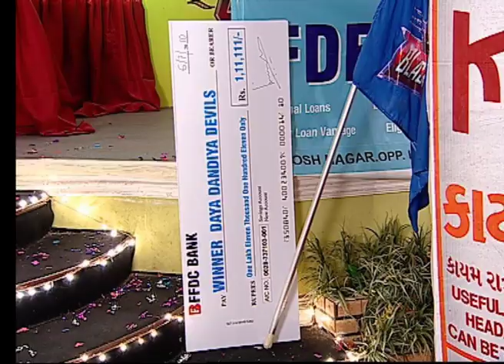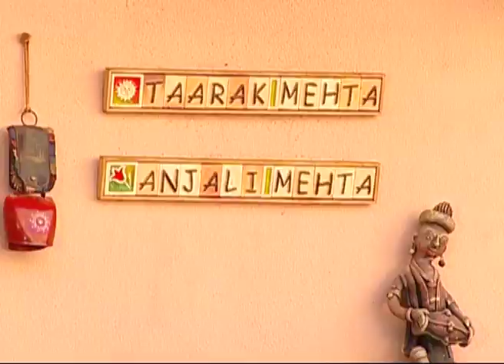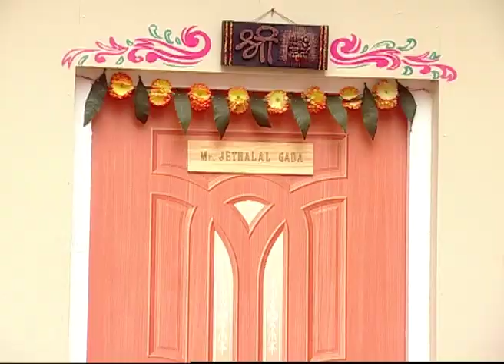తారక్ మామ అయ్యో రామ | Ep 405 - Pagabattina Sofa | Tarak Mama Ayyo Rama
Tapu Chesina Allaripaniki Sofalo Chalameswararao Cheyyi Irukkupoindi. Adhi Bayataki Vasthundaa? Tarvatha Em Jaruguthundo Telusukovadaaniki Choosthune Undandi tarakmamaayyorama Ni

Produced By : Neela Asit Modi, Asit Kumarr Modi
Special Thanks: Mahesh Vakil, Indu
Tarak Mehta Set Design: Jayant Deshmukh
On-Air Promotion (SAB): SAB OAP
Costume Designer: Alka Mehta
Costume Stylist: Ekta Brahmbhatt
Sound Recordist: Shakeel Mansuri
Cameraman: Aamir Virani
Production Head: Arvind Marchande
Production Controler: Vinod Shishupal
Online Editors: Vishal Tambe, Sandeep Singh
Executive Producer: Jatin Yogesh Bajaj
Editor: Dinesh Gosavi, Kaushal Mistry, Devang Modi, Vinod Maurya
Creative Supervision: Krunal Khakhkhar
Operation Head: Sohil Ramani
Written By: Raju Odedra & Rajen Upadhyay
Directors: Harshad Joshi, Malav Suresh Rajda